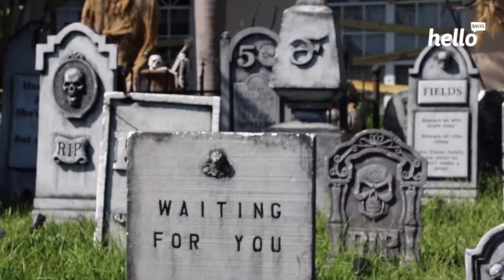Terror on 20th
Jason Fields loves Halloween. Every year he makes a haunted house for the community to come to on Halloween night. He encourages guests to bring canned food so he can donate them to a local food bank.